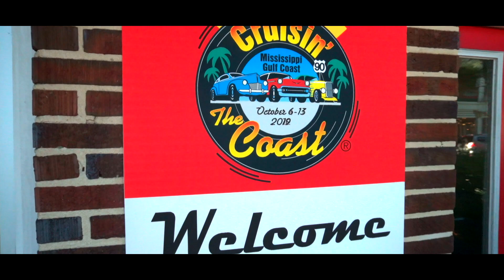Sony a6400 cinematic video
Hey everybody and thank you for checking out my Sony a6400 cinematic video! Today I took my family to Ocean Springs in Mississippi to check out the Farmer's Market and to get some cake lol. This is my 5th attempt at a cinematic video, and the first one I'll be posting on my channel.

Gear used in this video:
Sony a6400
16-50mm kit lens
K&F Concept ND filter
Zhiyun Crane Plus Gimbal